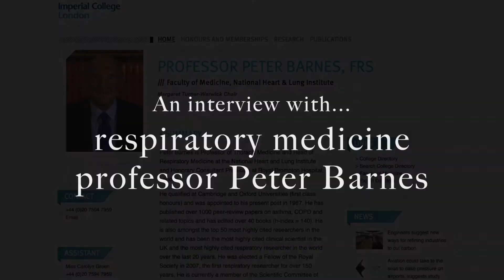An interview with... respiratory medicine professor Peter Barnes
Peter Barnes, a thoracic and respiratory professor at Imperial College London, shares his thoughts on Asthma COPD Overlap Syndrome and how to improve patient adherence to medicines